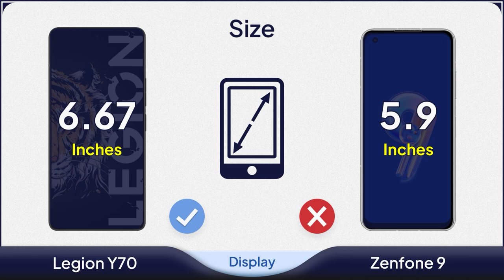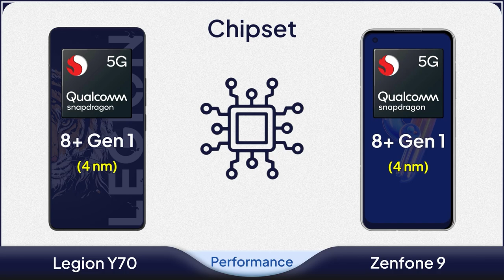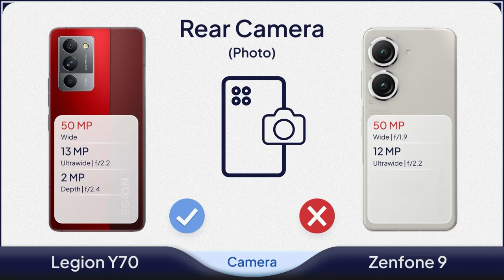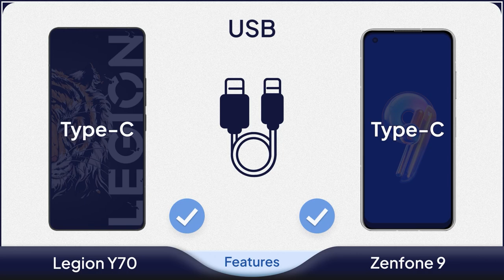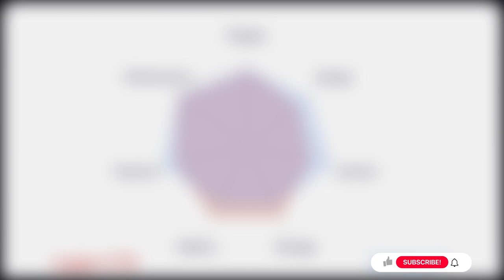Lenovo Legion Y70 vs Asus Zenfone 9 Comparison | Mobile Nerd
✅Comparison: Lenovo Legion Y70 vs Asus Zenfone 9

🆚 Asus has officially unveiled the Zenfone 9, which is slightly smaller than its predecessor (Zenfone 8), but has a larger camera sensor and battery.
In this video, we will compare Lenovo Y70 and Zenfone 9.
The Lenovo Y70 has a 6.67-inch OLED display on its front panel with a resolution of 1080 x 2400 and a density of 395ppi.

This smartphone hosts an aperture on its screen with a 16MP selfie camera.

The beating heart of the Lenovo Legion Y70 is powered by a 4nm Snapdragon 8+ Gen 1 chip with a 3.19GHz Octa-Core and Adreno 730.

The Legion Y70 uses 128, 256 & 512 GB of internal memory and 8, 12 & 16GB of RAM to store data.

The back panel of the Lenovo Y70 has three 50 + 13 + 2 MP camera lenses.

This smartphone is equipped with a 5100mAh battery with the ability to support 68W fast charge and a fingerprint sensor side mounted.

The Lenovo Legion Y70 also comes with Android 12 operating system.

💸Price: $~470

🆚 Zenfone 9
The Asus Zenfone 9 has equipped with a 5.9-inch Super AMOLED display with a resolution of 1080 x 2400 and a pixel density of 445ppi.

The screen has an aperture at the top middle that hosts a 12MP selfie camera.

Data processing on the Zenfone 9 is handled by the 4nm Snapdragon 8+ Gen 1 chipset.

The smartphone also uses an Octa-core CPU with a frequency of 3.19GHz and Adreno 730 GPU processor.

In terms of memory, it uses 8 & 16GB of RAM and 128 \ 256 internal memory.

The back cover of the zenfone 9 Asus is equipped with a 50 + 12 MP camera for shooting.

The Zenfone 9 comes with Adreno 730 and has a 4300mAh battery with support for 30W fast charge and a fingerprint sensor side mounted.

💸Price: $~850

00:00 Lenovo Legion Y70 vs Asus Zenfone 9 Display
00:55 Lenovo Legion Y70 vs Asus Zenfone 9 Design
01:26 Lenovo Legion Y70 vs Asus Zenfone 9 Performance
01:52 Lenovo Legion Y70 vs Asus Zenfone 9 Storage
02:12 Lenovo Legion Y70 vs Asus Zenfone 9 Camera
02:53 Lenovo Legion Y70 vs Asus Zenfone 9 Battery
03:13 Lenovo Legion Y70 vs Asus Zenfone 9 Features
03:51 Lenovo Legion Y70 vs Asus Zenfone 9 Price
04:05 Lenovo Legion Y70 vs Asus Zenfone 9 Summary

❌ Note: The price of the phones is based on the release time of Amazon and others, and the superiority of one phone over another phone is due to the ratio of numbers and it's relative.